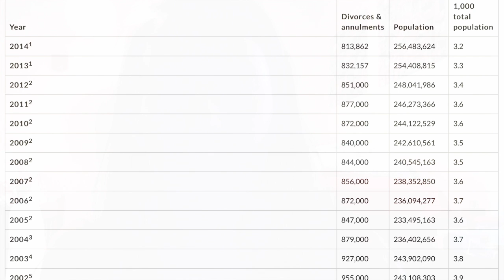FYW- Gabrielle Paderewski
This video is about FYW- Project 4